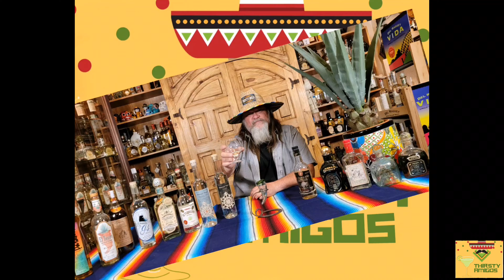It's Our Turn To Try The Frothing Tequila Trend! W/ Blind Tasting!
It's THIRSTY  THURSDAY!

Hey,  thank you for joining us on this episode! We really appreciate the time you take to check out our videos.

On this episode, Amigo Dominic surprises me with a blind taste test. He took two Blancos from our Big O Blanco Battle and used them for this experiment. He used Santo Finos Blanco and Cascahuín Tahona Blanco.

Amigo Dominic poured two glasses of each Tequila for a total of four glasses. Two glasses have the Tequila un touched, straight from the bottle. The other two glasses, Amigo Dominic, frothed those for 30 seconds each. So he then had one glass from both Tequilas untouched and one glass from both Tequilas frothed.

I did not know anything about this blind taste test. He did not tell me anything about what he was going to do. I especially didn't know he was going to froth them. We had not talked about that trend at all. So this was a big surprise to me.

So, how did I do compared to others who have done this experiment? How did we like the Tequilas after frothing? Did they change? Were they better or worse? Watch to find out the answers to these questions and more on this special episode!

T.A.
SALUD!